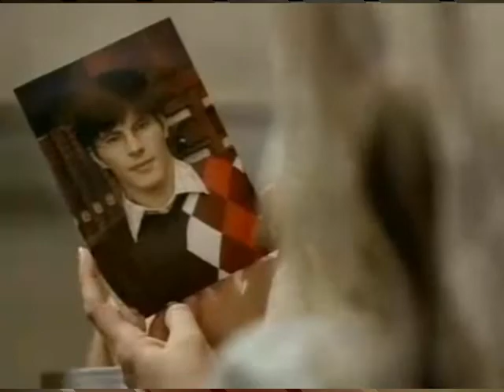Cascada • Everytime We Touch